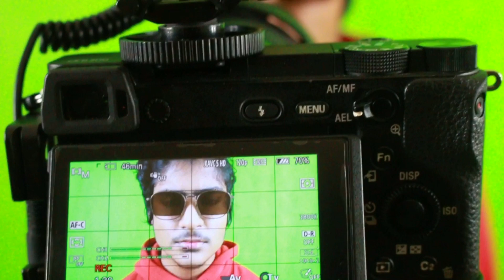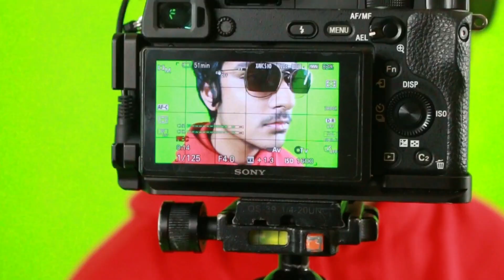Walls will Fall by ASL - Behind the Scenes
New single WALLS will FALL out now
Listen now:

Behind The Scenes by Kover Magazine, Medan Indonesia